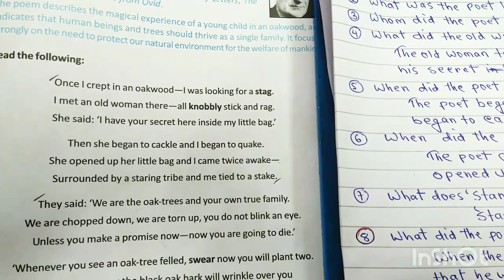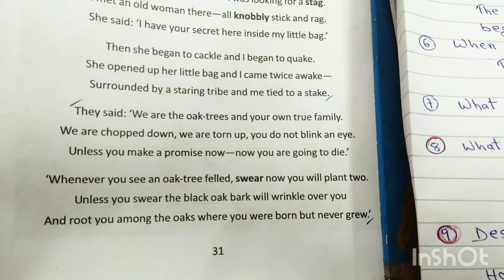"My Own True Family" class 10 question answers (part 1)